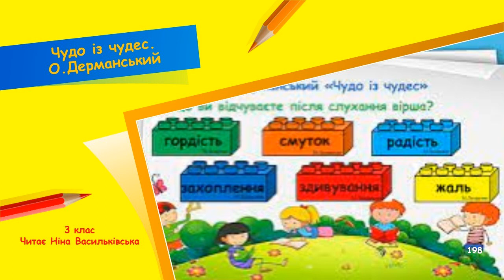Чудо із чудес. О. Дерманський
Почуття від чудес.